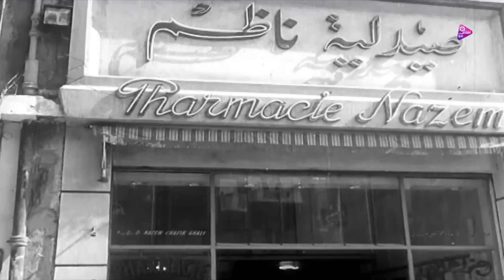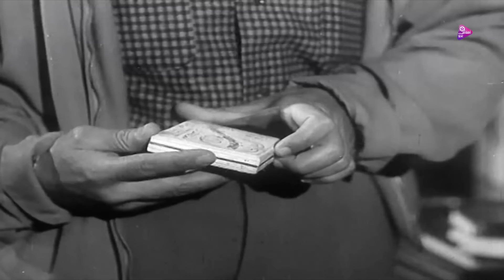فيلم الجريمه والعقاب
يذهب أحمد حسني إلى بيت دلالة مرابية عجوز ويقتلها ويسرقها عمدًا، ويقتل أختها قمر من غير قصد، بعد الجريمة يصاب أحمد بحالة من الخوف الشديد ويمرض بسبب ذلك.
بطوله
شكرى سرحان
ماجدة
محمود المليجى
زهرة العلالى
روحيه  خالد
عبد المنعم ابراهيم
روقيه  ابراهيم
زينب  صدقى
تاليف
محمد عثكان
اخراج
ابراهيم  عمارة